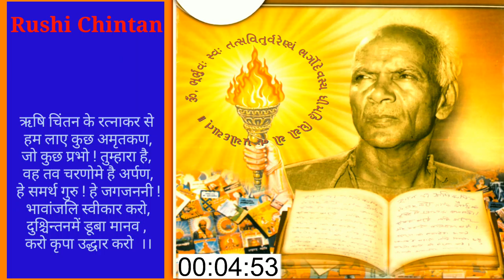ધાર્મિક બુદ્ધિની અવગણનાથી માનસિક કલેશ